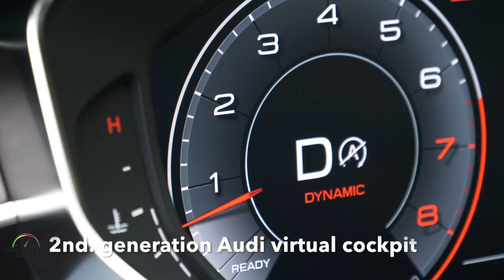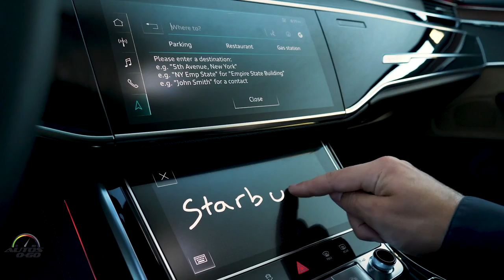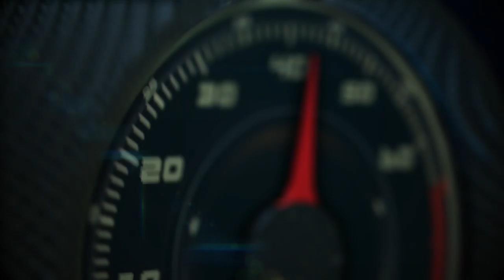y2mate com 2019 audi a8 1st look around big sur california eTCx1d33Mrk 1080p